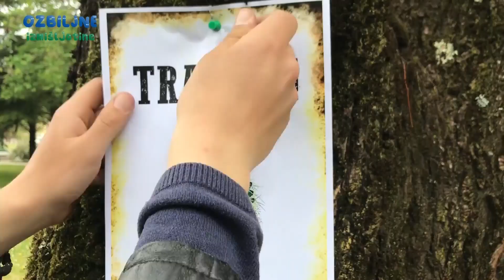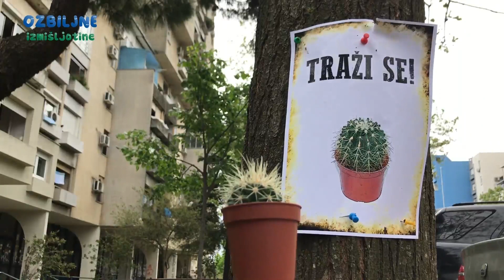Ozbiljne izmišljotine - Kralju je rodjendan